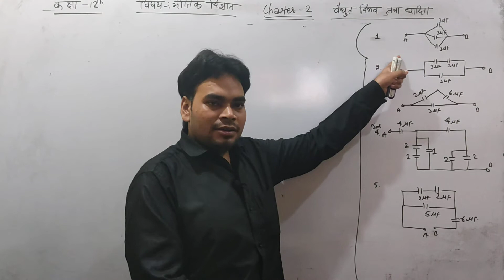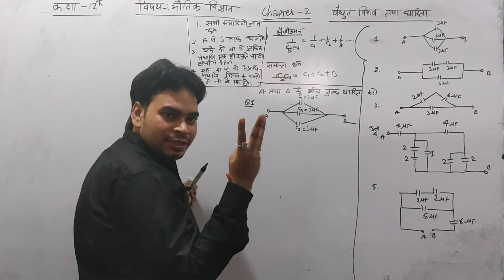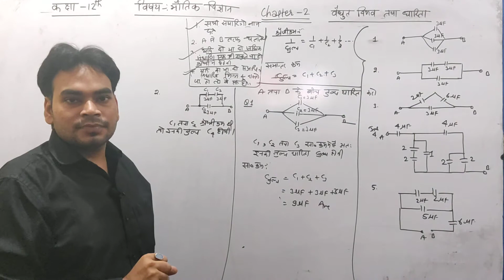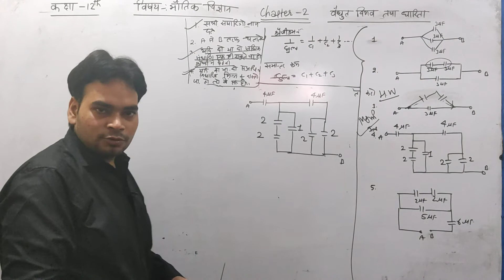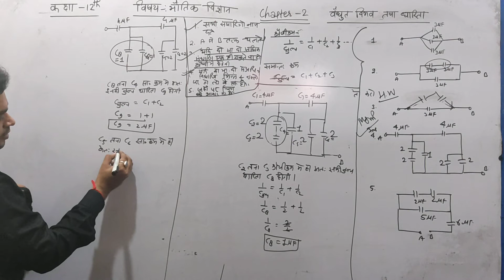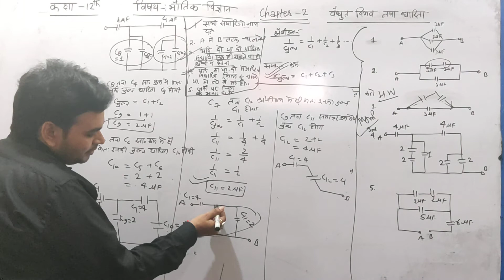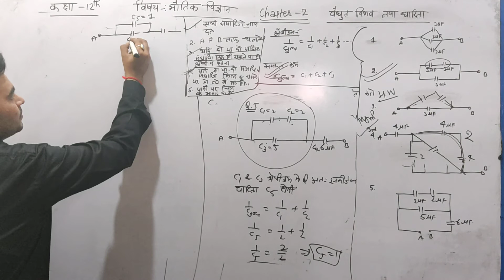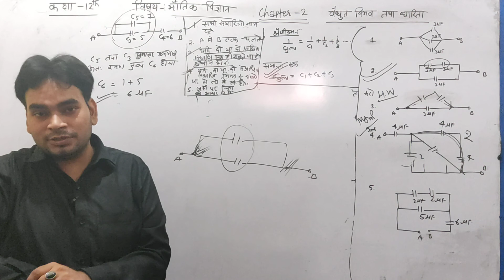Physics for class 12th//संधारित्र के numericals//Ncert k Chapter 2 ka part ka 18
Discription
आओ चले भौतिक विज्ञान को आसान बनाते है।
आपको हमारे इस चैनल पर कक्षा 11वी ओर 12वी की भौतिक विज्ञान की पूरी जानकारी वीडियो के माध्यम से दी जायेगी।।आपका कोई टॉपिक या फिर पूरी बुक मैं कोई भे परेसानी हो आप आसान तरीके से हमारे चैनल पर आकर पा सकते है।।यदि आपको वीडियो अच्छी लगती हैं तब आप दूसरों को भी बता सकते है ओर चैनल को लाइक ओर subscribe भी कर सकते है।उत्तर प्रदेश के ओर हिंदी माध्यम के सभी विद्यार्थियों के लिए यह चैंनल बहुत मददगार साबित होगा ।ऐसा हमारा विश्वास है।।ओर आप भी वीडियो देखने के बाद।।हमारी बात से संतुष्ट होंगे।।।धन्यवाद।।।।